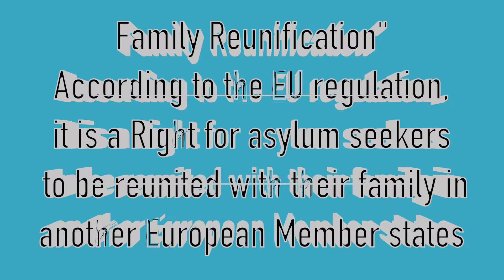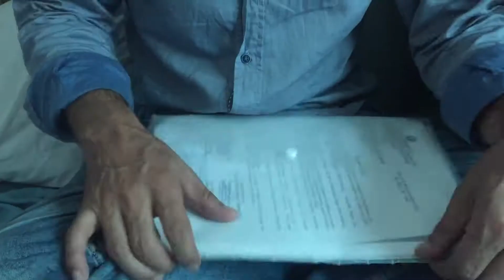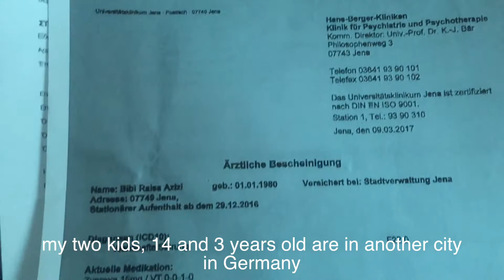Family Reunification a painful process for Refugee families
Refugee family reunification itself is a painful process for families that members are scattered everywhere.
Greece, Germany agreement to slow Refugee Family Reunification makes it harder.